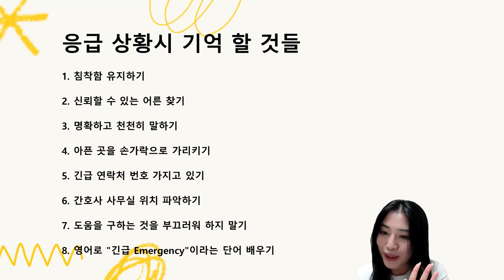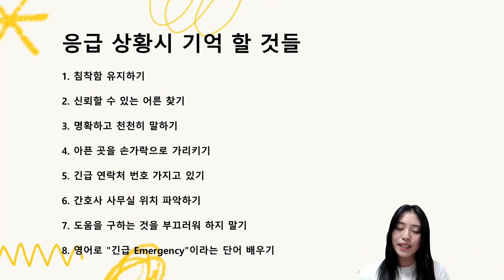국제학교 입학가이드| 응급상황 시 꼭 기억해야 할 것